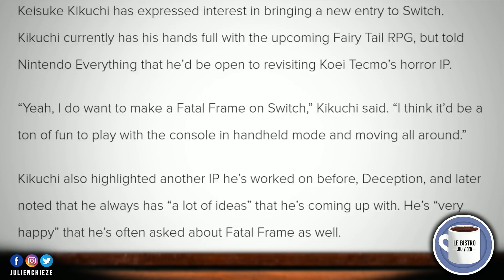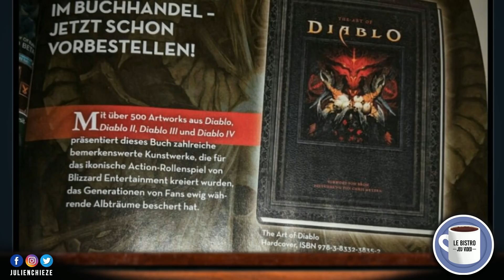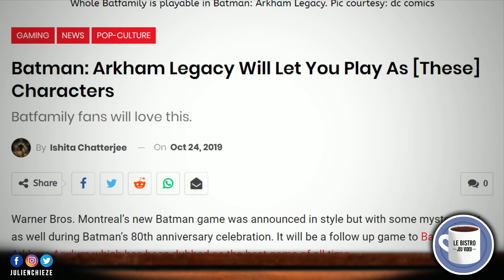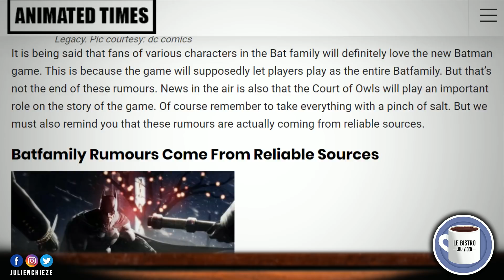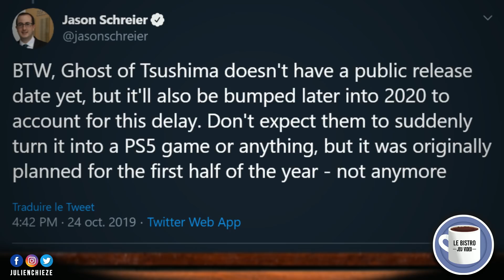JE SUIS PAPA 👶🏼 Diablo 4, Overwatch 2 imminents ? Ghost of Tsushima dérive, le film Sonic sauvé ?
Au menu du Bistro du Jeu Vidéo épisode 217 : Je suis papa !!! Diablo 4 et Overwatch 2 annoncés ? Le film Sonic sauvé, Batman Arkham Legacy en approche ?